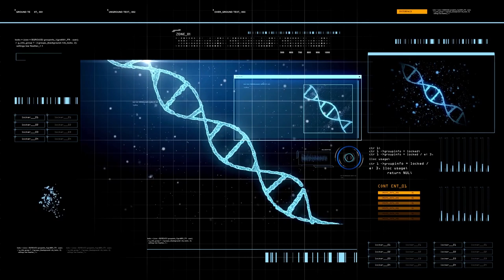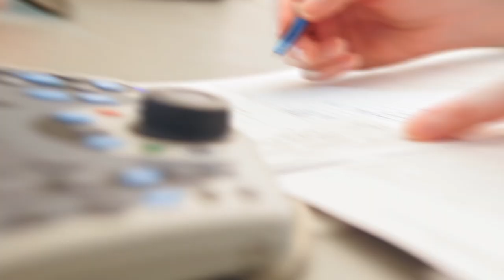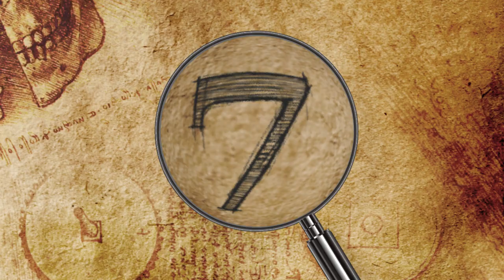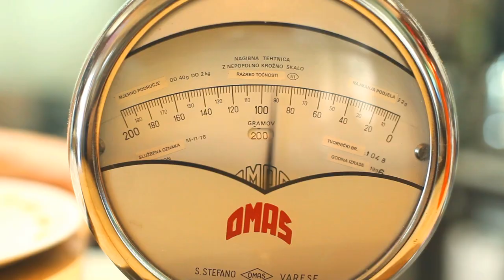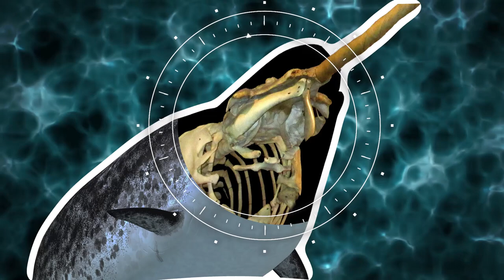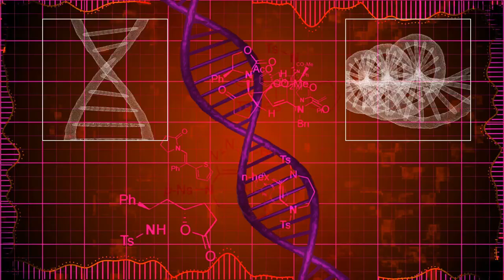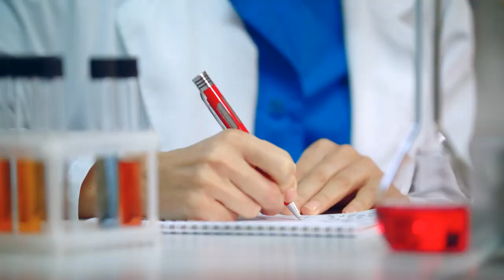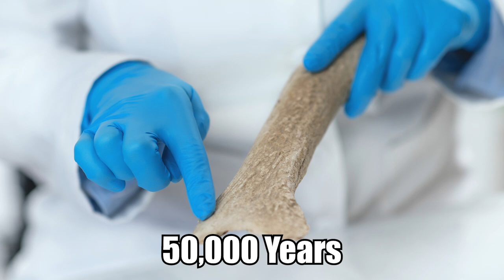9 Rarest Whales You Won't Believe Exist!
From rare whales that are hardly ever seen to incredibly unique hybrids, here are 9 whales you’ve probably never heard of!!

9. Minke Whale Hybrid
There are two species of Minke whales that literally live on opposite sides of the globe! The Antarctic Minke in the south and the Northern Minke in the Arctic. But it turns out that somehow these whales from polar opposite ends of the planet have come together and created a hybrid!

8. TYPE D ORCA
In early 2019, a team of scientists identified and studied a group of mysterious killer whales living in the Southern Ocean, in some of the world’s harshest known conditions.

7. True’s Beaked Whale
Beaked whales constitute one of the least-understood groups of mammals. The True’s beaked whale (Mesoplodon mirus) is one of the rarest species of all.  These marine creatures are difficult to spot, let alone study, because they live in extremely deep waters!

6. Dolphin-Whale Hybrid
According to a 2018 report, scientists from the U.S. Navy-funded Cascadia Research Collective marine mammal monitoring program have identified a rare dolphin-whale hybrid off the Kauai coast in the Hawaiian islands.

5. North Pacific Right Whale
No thanks largely to commercial whaling, the North Pacific right whale (Eubalaena japonica) was nearly wiped from existence during the mid-19th century. Today, it is the rarest large whale species, with an estimated population in the double digits.

4. Narwhal
While you’ve probably already heard of narwhals (Monodon monoceros), the more you learn about them, the more mysterious they become. Nicknamed the “unicorn of the sea,” this Arctic Ocean-dwelling species is best known for the six-to-nine-foot (1.8-2.7 meters) long tusk that protrudes from the skulls of male specimens.

3. Blue Whale And Fin Whale Hybrid
A whale that was killed off the coast of Iceland in 2018 made headlines when conservationists expressed concern that it may be a member of the protected blue whale species.

2. Spade-Toothed Whale
The spade-toothed whale (Mesoplodon traversii) is the rarest of the 21 beaked whale species. It was first identified based on a partial jaw that washed ashore in New Zealand in 1872.

1. Narluga
Narwhals are strange enough creatures on their own. But things got even weirder in 2019, when a shocking study documented one known instance of the so-called “unicorn of the sea” breeding with a beluga.